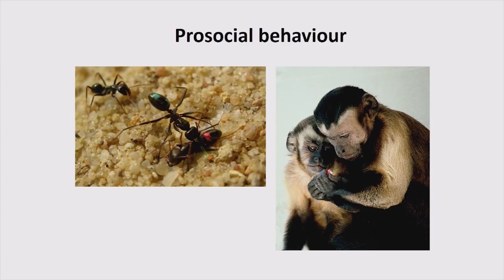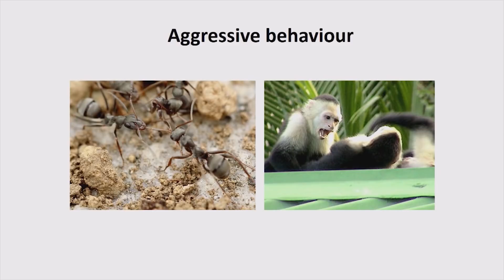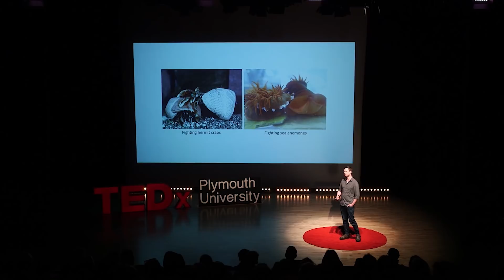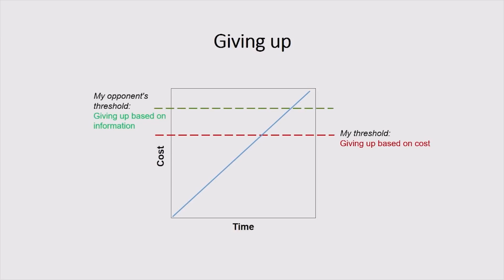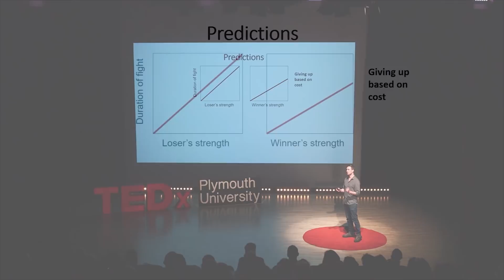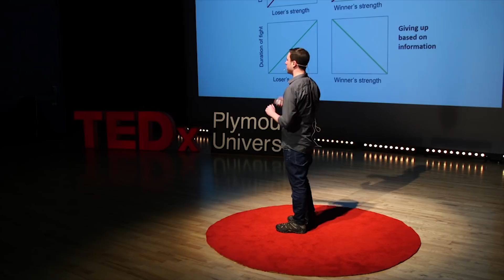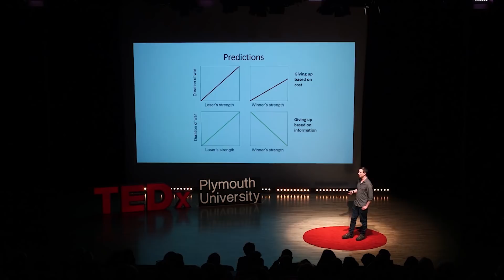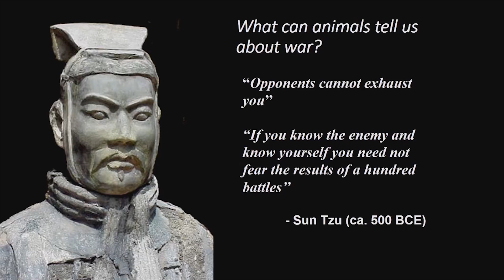What can animals tell us about war? | Mark Briffa | TEDxPlymouthUniversity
Animals frequently enter into fights over access to disputed resources. Can understanding how fighting animals make critical decisions, such as the decision to ‘give up’, give us insights into aggression in humans? In his talk, Mark will show how the logic of animal contests can be applied to our understanding of warfare. Originally from Newcastle upon Tyne, Mark has been on an academic tour of the UK, studying Biology at the University of Aberdeen and then Queen’s University Belfast for his PhD. Here, he was introduced to the common European hermit crab and to the idea that certain behaviours have evolved under natural selection. Mark is now Professor of Animal Behaviour at the University of Plymouth where he teaches across the university’s marine biology degrees, and, over 20 years after first encountering them, still studies aggressive behaviour in hermit crabs. This talk was given at a TEDx event using the TED conference format but independently organized by a local community.